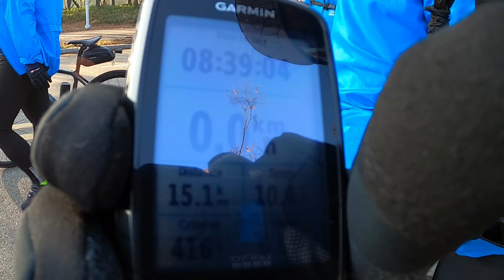2022 서울 자전거대행진 | SEOUL BIKE FESTIVAL